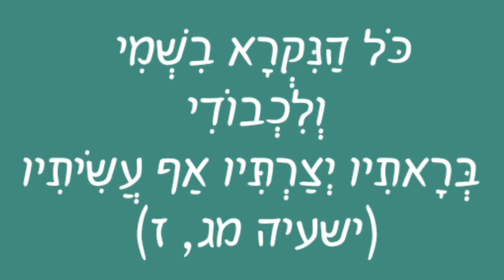כֹּל הַנִּקְרָא בִשְׁמִי וְלִכְבוֹדִי בְּרָאתִיו יְצַרְתִּיו אַף עֲשִׂיתִיו (ישעיה מג, ז)